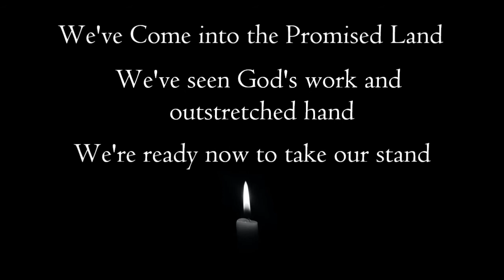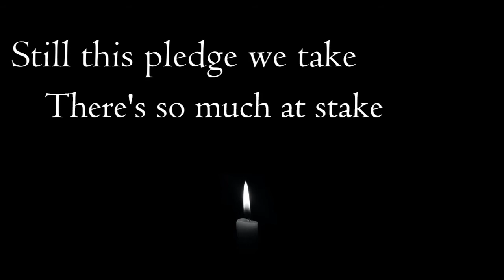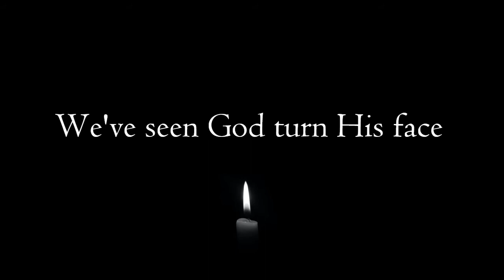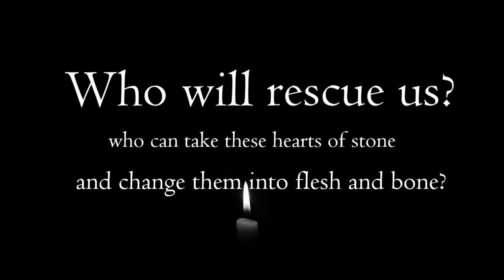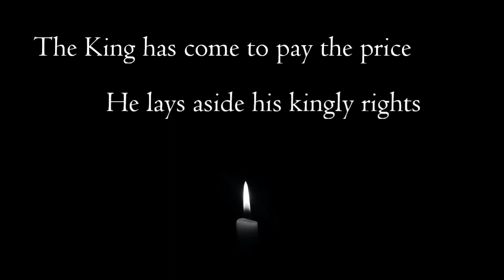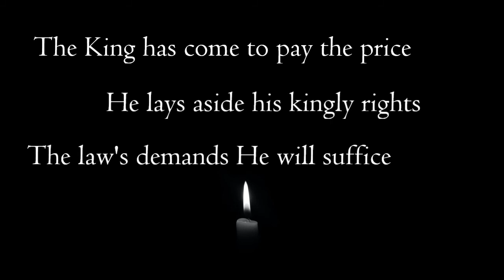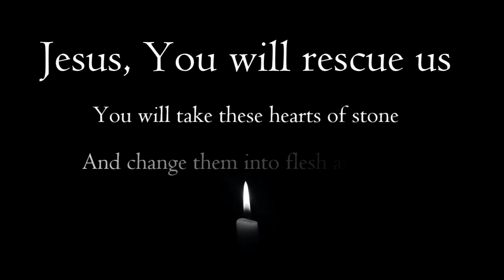|WHO WILL RESCUE US? (ADVENT SONG)| LYRIC VIDEO |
Vs.1:
We’ve Come into to the Promised land,
We’ve seen God’s work and outstretched hand
We’re ready now to take our stand
We will obey our God’s commands

Vs.2:
The warning comes “You won’t remain”
These promises you’ve made in vain
His holiness you cannot attain
Alas, this vow will end in pain

Still this pledge we take
For our children’s sake
There’s so much at stake

CHORUS:
Who will rescue us?
oh, our stubborn hearts are known
Who can take these hearts of stone
And change them into flesh and bone
oh, who will rescue us?

Vs.3:
We’ve left our land and gone astray
We’ve seen God turn His face away
Our enemies have come to stay
We cry out each and every day

We stand condemned
Who will make amends?
Is this how it ends?

Vs.4:
The King has come to pay the price
He lays aside His Kingly rights
The law’s demands He will suffice
His life will end in sacrifice

Now our debt is paid
Full atonement made
Boundless love displayed

Chorus2:
Jesus, You will rescue us
Though our stubborn hearts You’ve known
You will take these hearts of stone
oh you will rescue us
Jesus, You have rescued us
Copyright: 2019 Apryl Dawn Music

Photo by: Rahul from Pexels